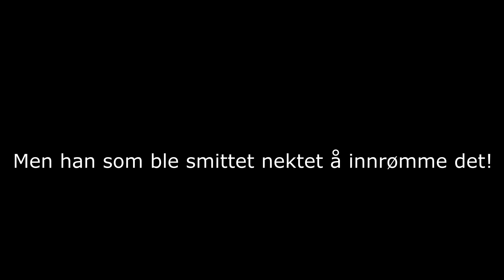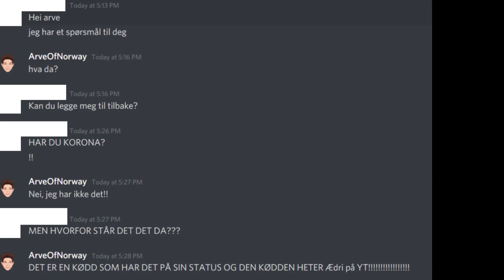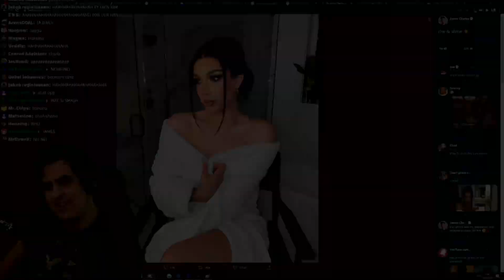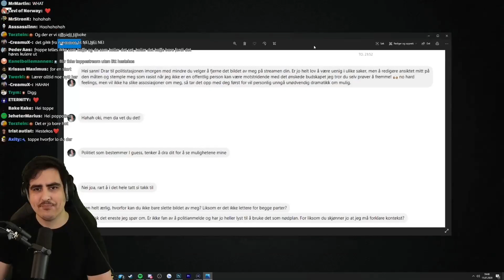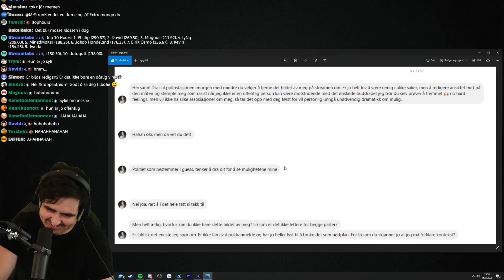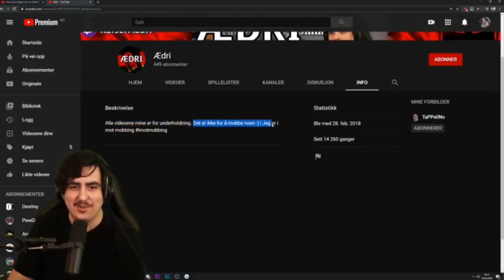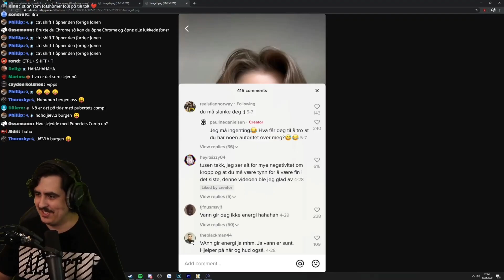Ædri Rewind 2020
Medlemmer:
Amsan
Arve Lampe
Jahn Gunnar
stianboss
onkel junker